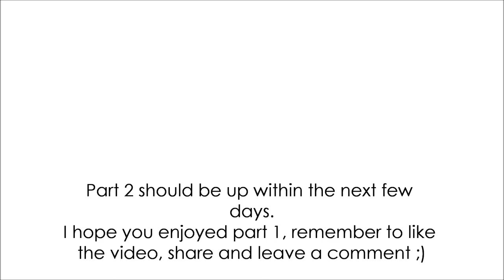Airsoft Elite Glasgow 17-06-2012 Pt.1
Small video showing some gamplay from Airsoft Elite Glasgow which is located in Cambuslang. The game day was great ! Decent weather, great players and marshals !

Look out for Pt.2 which will be live in the next few days.